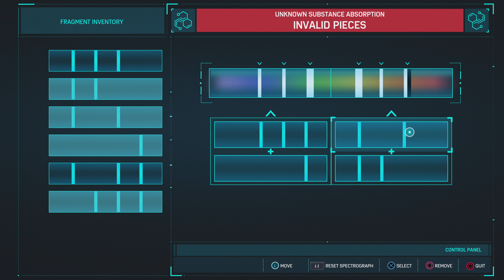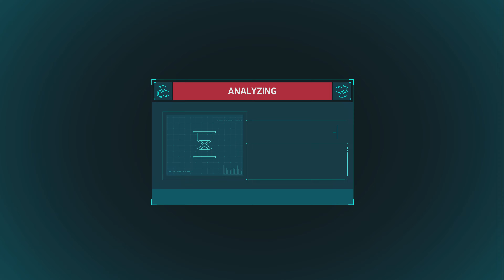Marvel's Spider-Man Part 4 PS5 4K